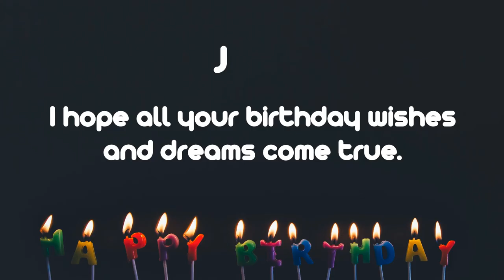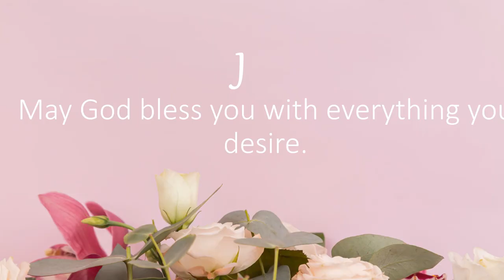Happy Birthday Wishes to Julie